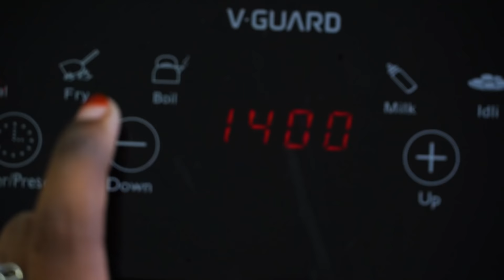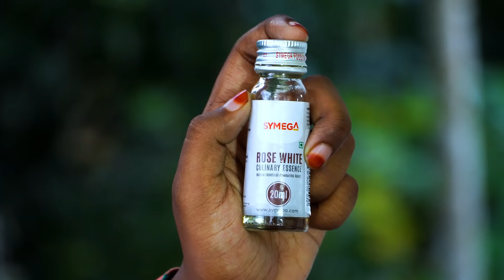Iftar Special Drink | Jallab Syrup | عصير جلاب | ജല്ലാബ് | അറബികളുടെ ഇഷ്ട പാനീയം | English Subtitle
Jallab is a popular drink in the Middle east, especially in Palastine, Syria and labanon.
Jallab lovers opt either date syrup or grape molases to prepare. Also can be prepared with date molases. Jallab's significant & secret flavour is the smoking of incence. The incence gives us a magical experience while drinking Jallab. It is so refreshing and healthy one. Please watch this video and try it out.

Chapters:-
Intro: 00:00
Juicing Raisins: 01:09
Boiling with water: 02:33
Adding beetroot skin: 02:50
Adding Date syrup: 03:38
Adding sugar: 03:54
Adding Lemon salt : 04:15
Adding Rose water : 04:48
After cooled: 05:48
Smoking: 06:00
Botling: 07:44
Taking in the glass: 08:37
Climax: 10:14

Ingredients: Date syrup 1 cup
Black raisins: 50 grams
Water : 1 litre
Sugar: 2 cups or Honey: 1 and half cups
Rose water: 1 cup or Rose water essence 1 table spoon
Cytric acid/lemon salt: 1 Tspoon
Benzoin( സാംബ്രാണി): Half T-spoon or Crushed Cinnamon ( to smoke)
Beetroot skin:1(optional)
Pine nuts or Badam ( optional)